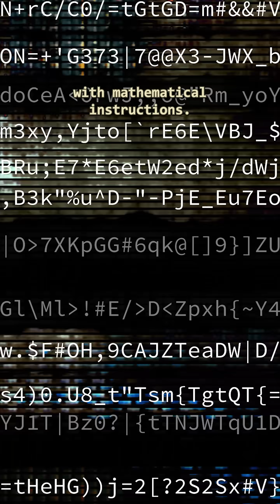Are We Living in a Simulation?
Are we living in base reality, or could everything we experience just be a high-tech simulation? In this video, we break down simulation theory, starting with philosopher Nick Bostrom’s argument that suggests we might already be inside a computer simulation. We explore why Elon Musk says the odds we’re not simulated are “one in billions,” and look at the strange clues people talk about—like the Mandela Effect, the double-slit experiment, and the surprising mathematical patterns hidden throughout the universe. Who or what could be behind it all? A cosmic programmer, an advanced civilization, or something else entirely? Whatever the answer, one thing is clear: our choices still matter, and the debate about what’s real is far from over.

Sources / Citations
Nick Bostrom’s Simulation Argument: